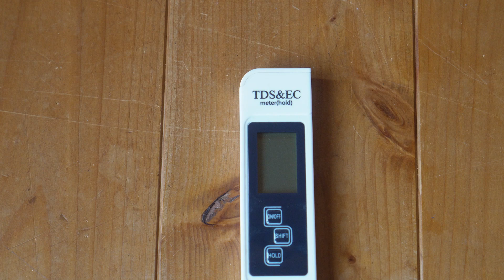精製水(純水）製造機を作ってみた【自作】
独立型太陽光発電用の鉛蓄電池の補充液用として、イオン交換樹脂を使った、簡単な精製水(純水）製造機を作ってみました。